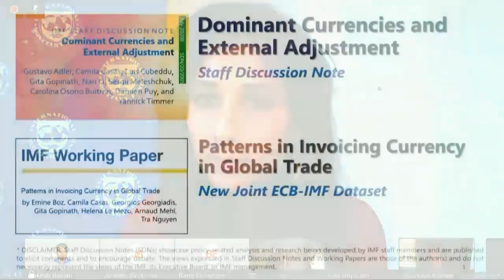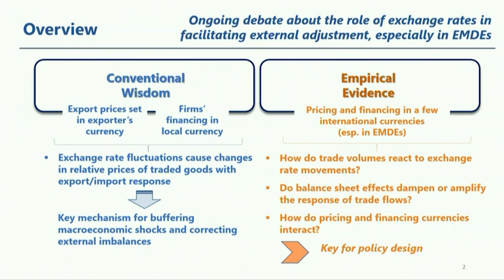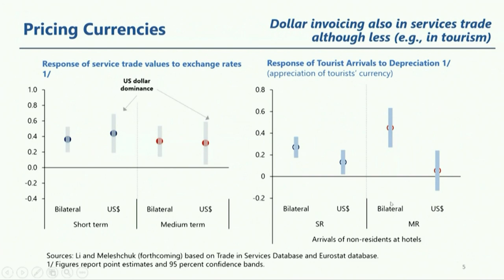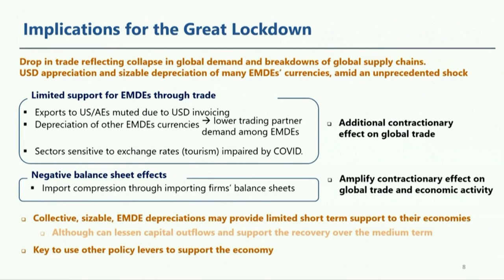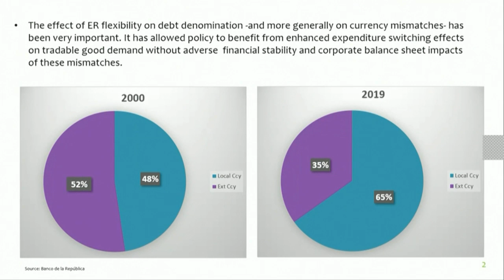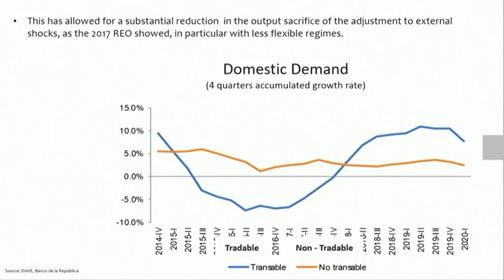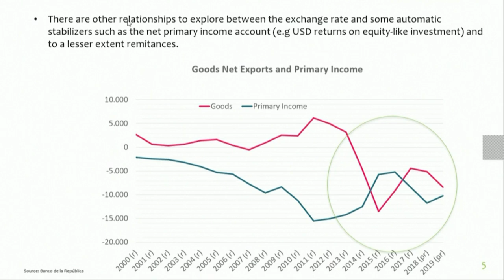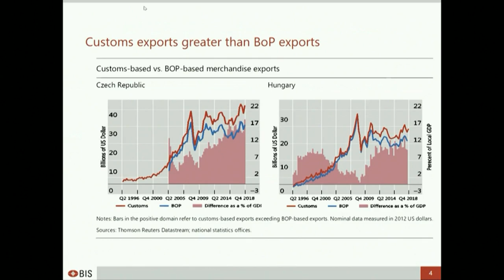Dominant Currencies and the Limits of Exchange Rate Flexibility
IMF Chief Economist Gita Gopinath discusses new research on how dominant currencies limit the impact of exchange rate flexibility with the ECB’s Philip Lane, BIS’ Hyun Shin, and the BRC’s Ana Fernanda Maiguashca.